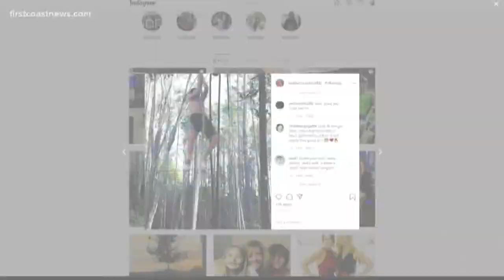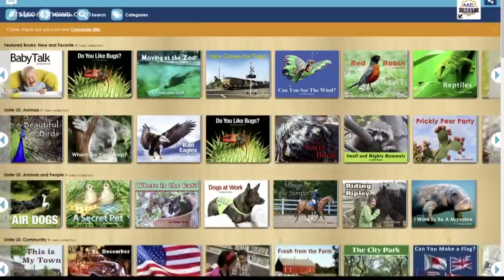How do you entertain children during isolation?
There are a ton of resources available online.